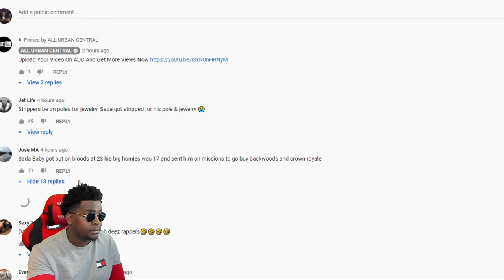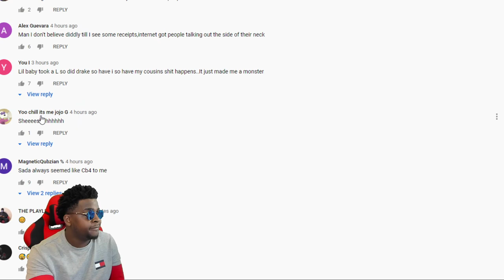DoeBoy Exposes Sada Baby Getting Robbed With His Own Stick!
In this video Based Chiko reacts to DoeBoy Exposes Sada Baby After Getting Stripped For Pole And Jewelry In Studio

200 LIKES ?
100K GRIND